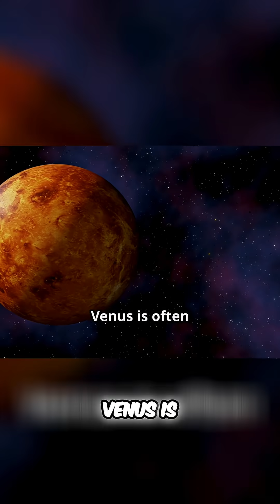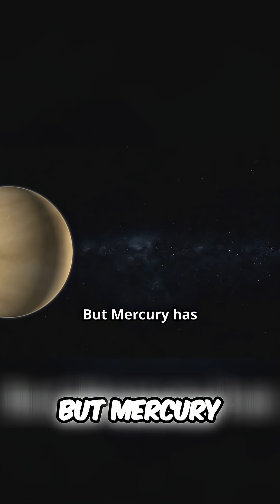Venus Exploration: NASA's Future Missions and Facts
Venus exploration is entering a new era. NASA's VERITAS mission will create 3D maps, and DAVINCI+ will analyze the atmosphere as it descends. Venus is brighter and hotter than one might think. Its surface is hotter than Mercury!